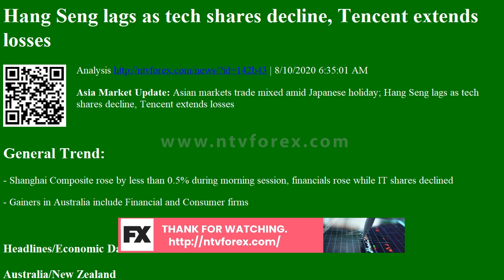Hang Seng lags as tech shares decline, Tencent extends losses Analysis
Hang Seng lags as tech shares decline, Tencent extends losses Analysis | 8/10/2020 6:35:01 AM
Asia Market Update: Asian markets trade mixed amid Japanese holiday; Hang Seng lags as tech shares decline, Tencent extends losses

General Trend:
- Shanghai Composite rose by less than 0.5% during morning session, financials rose while IT shares declined
- Gainers in Australia include Financial and Consumer firms

Headlines/Economic Data
Australia/New Zealand
- ASX 200 opened flat
- (AU) Reserve Bank of Australia (RBA) offers to buy total of A$1.0B in bonds v A$500M prior
- (NZ) New Zealand Institute of Economic Research (NZIER) Shadow Board reiterates that it considers negative OCR as not necessary; [comments on QE] this stimulus was considered more appropr...